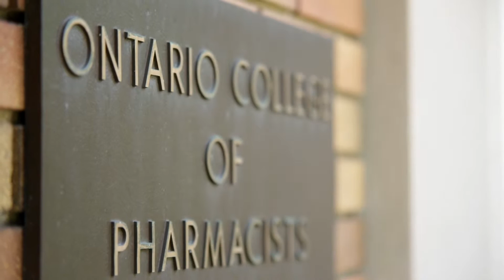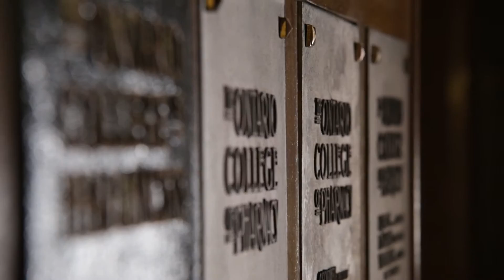Ontario College of Pharmacists